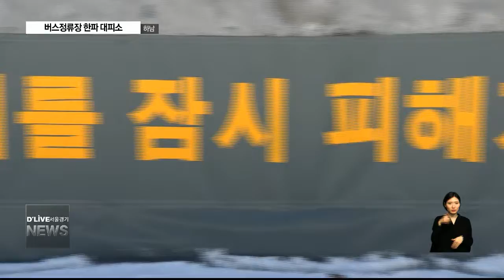버스정류장 한파 대피소(서울경기케이블TV뉴스)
【 앵커멘트 】
영하 10도를 훌쩍 넘는
강추위 속에
정류장에서 버스를 기다리는 건
말 그대로 고역일텐데요.
한파대피소란 게 등장해
동장군과의 씨름에 든든한
응원군이 되주고 있습니다.

【 VCR 】

【 스탠드업 】
칼바람 옆에 차고 또 다시 동장군이
찾아왔습니다.

저희는 하남 미사강변도시에 있는
한 버스 정류장에 나와 있는데요.

현재 기온이 영하 10도를 가르키고 있지만,
바람이 불고 있어서 체감온도는 더
낮을 수 밖에 없습니다.

이 버스정류장 옆에는 얼마전부터
작은 텐트 하나가 서 있습니다.

안으로 들어가보면,
일단 바깥에 몰아치는 바람을 막아주고요.

또 투명한 비닐 막으로 만들어져 있어선지
지금처럼 햇빛이 들어오면 기온이 다소 올라가는 것을 느낄 수도 있습니다.

하남시가 개당 120만원 가량을 들여
세워 놓은 한파대피솝니다.

【 인터뷰 】박선혜 / 하남 미사강변도시

【 인터뷰 】김미래 / 하남 미사강변도시

하남시 전체 버스 정류장이
440여 개에 달하는데
현재 설치된 곳은 단 9곳.

대피소를 설치할 정류장의 여유 공간과
이용객 수를 감안해 들여놨는데,

최강 한파와 씨름하는
시민들의 편의를 위해
이왕 손 쓸거라면

내년엔 설치 갯수를
좀 더 늘리는 걸
고려해 봐야할 것 같습니다.

딜라이브 서울경기케이블TV  오용석입니다.